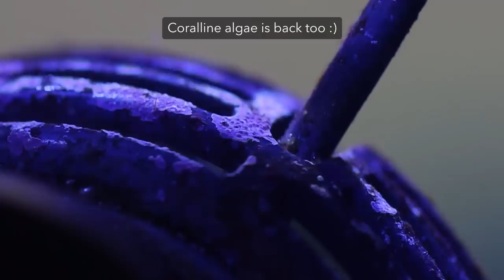The Upgrade on Waterbox 105.4 | Blue Reef Tank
Hey guys, it's Blue Reef Tank here!
Another week and another video update on my Waterboix Frag 105.4. I have made some upgrades to the current set-up, so hopefully, the tank parameters stabilise over the next coming weeks after transferring all three nano tanks into one.

[   Music  ]
We are - Paper Planes
Sunday breakfast - Anthony Lazaro
LA - Faith Richards
Friend till the end - Gabe Price
Back Home - Reed Pittman

Artlist [ get 2 months free ]